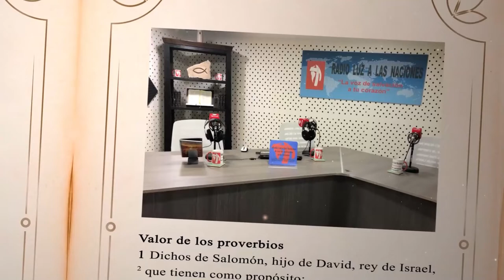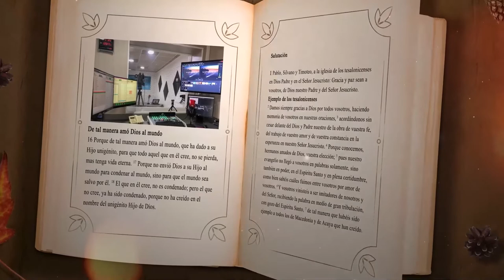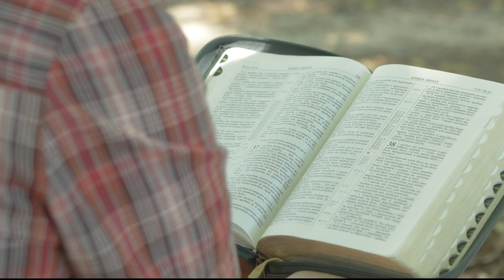DÍA 25 DICIEMBRE